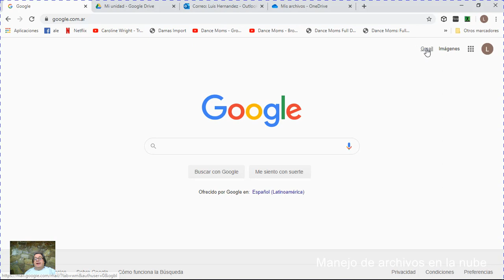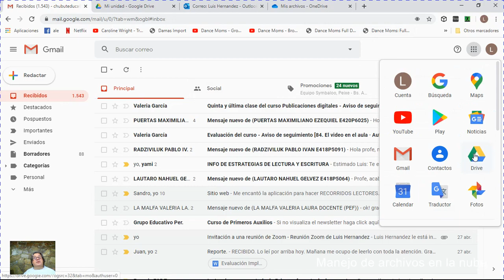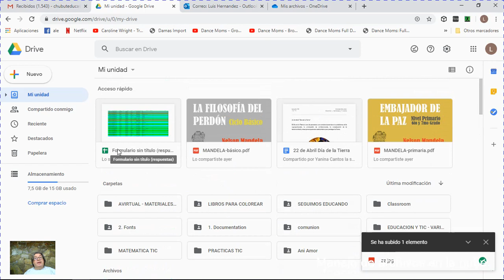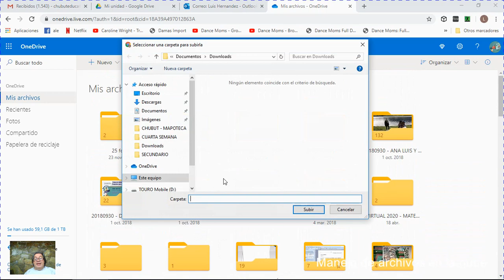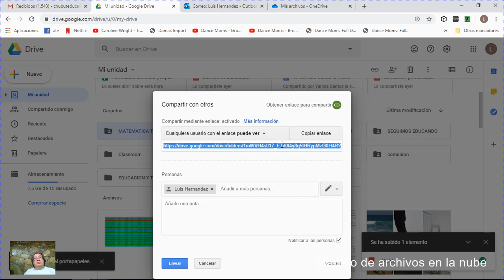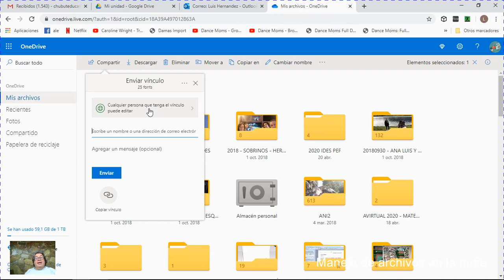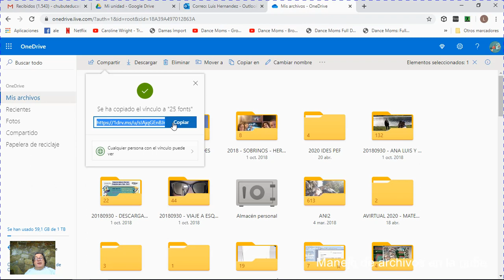Manejo de archivos en la nube